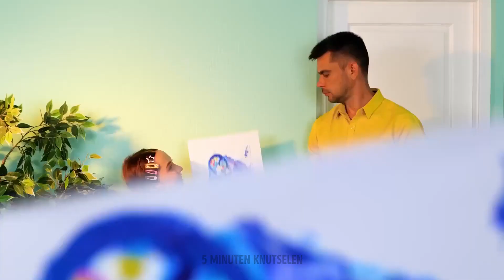Eenvoudige tekenideeën ✨ Meesterlijke tekentrucs voor beginnende kunstenaars! 🚀🌟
Hoi! 😍 Ben jij een kunstenaar in de dop en op zoek naar inspiratie, tips en trucs om je tekeningen naar een hoger niveau te tillen? Zoek dan niet verder! In deze boeiende video hebben we een schat aan artistieke wijsheid en innovatieve technieken verzameld om je te helpen je als kunstenaar te ontplooien.🌈 Of je nu een nieuwkomer in de kunstwereld bent of een ervaren kunstenaar, onze video is een bron van onschatbare waarde om je vaardigheden te verbeteren, je creativiteit aan te wakkeren en je artistieke bezigheden te inspireren. Mis deze ongelofelijke kans om je artistieke horizon te verbreden niet. Druk op de "Play" knop en maak je klaar om je kunstenaarschap vandaag nog te transformeren! 🌠✨ TIJDSTAMMEN: 00:00 Wet paper hacks 03:20 Voedselkleurkunst 05:39 Gemakkelijk schilderen met acryl 08:02 Hoe teken je Ding voor woensdag